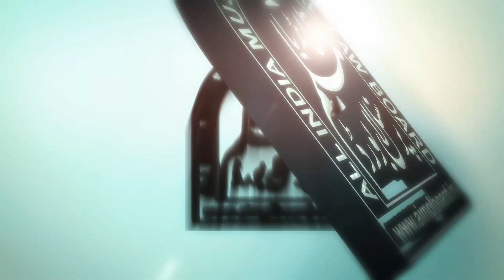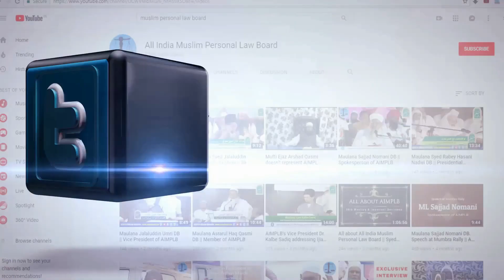हज़रात यूसुफ अस की ज़बरदस्त हिकमत ए अमली | Hazrat Yosuf AS Ki Hikmat e Amli | Maulana Sajjad Nomani DB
हज़रात यूसुफ अस की ज़बरदस्त हिकमत ए अमली ||
حضرت یوسف کی حکمت عملی ||

Hazrat Yosuf AS Ki Zabardast Hikmat e Amli ||

Maulana Khalil Ur Rahman Sajjad Nomani DB
(Member All india Mulim Personal Law Board)